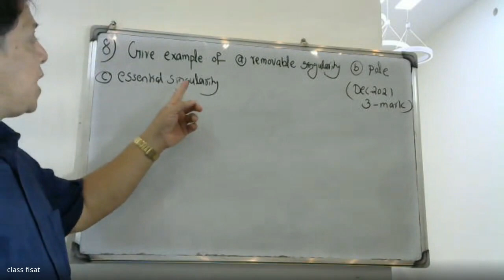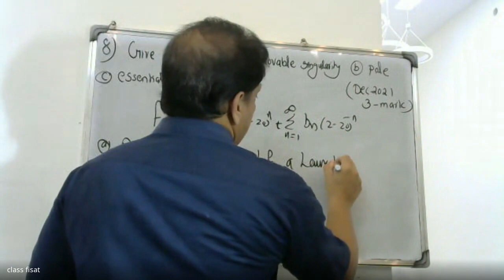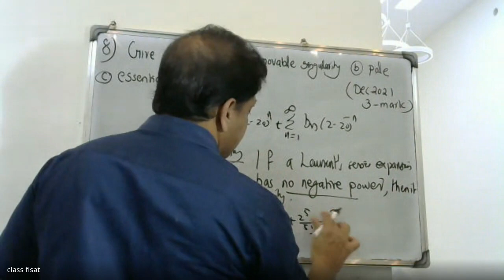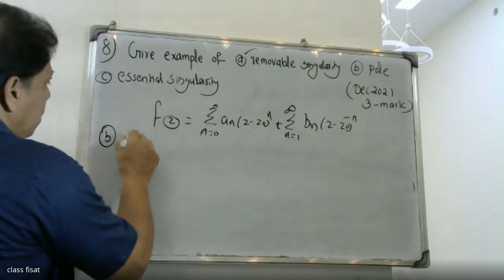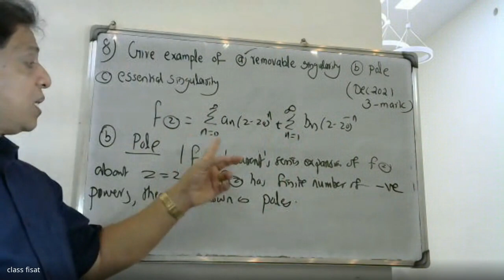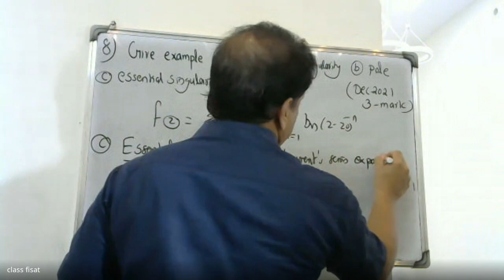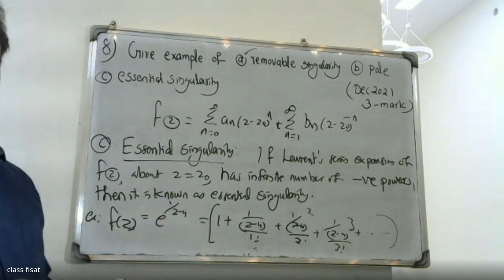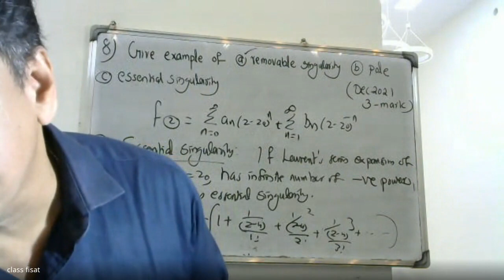UNIVERSITY QUESTION-8 I MODULE-5 I Complex Variable-Residue Integration | MAT201|KTU-2019 I SEM-S3